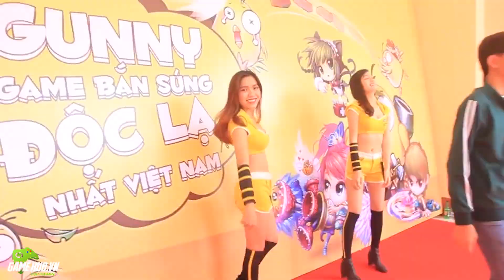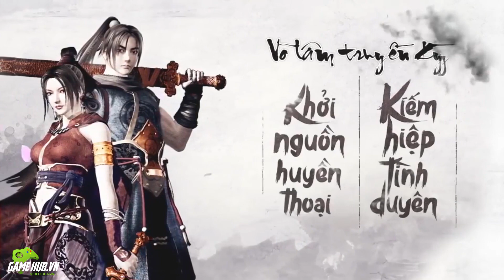Bản tin Game đặc biệt - Tết Đinh Dậu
Những sự kiện khuấy động năm qua, những game mobile Việt Nam đình đám nhất và những trò chơi cho bạn thưởng thức tết này... Tất cả có trong Bản tin Đặc biệt Tết Đinh Dậu

Danh sách game cho bạn quẩy tung ngày Tết:

game mobile, game di dong, game ios, game android, ban tin game, arpg, rpg, Ỷ Thiên 3D, Tập Kích, HPL, Đấu trường huyền thoại, võ lâm truyền kỳ mobile, VLTKM, 3Q Mobile, Liên Quân Mobile, 360mobi championship, esport